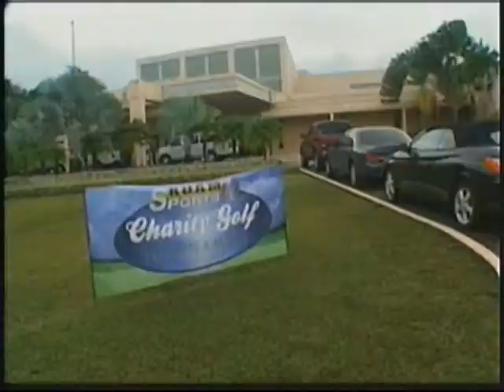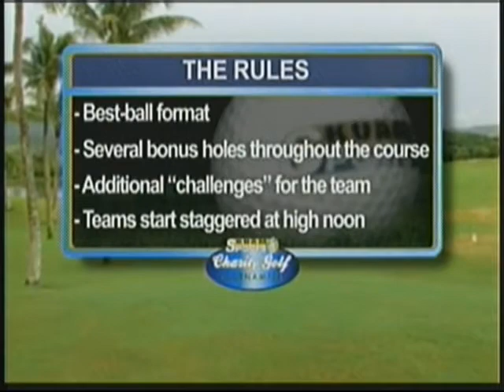KUAM Sports Charity Golf Tournament Special (1 of 4)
KUAM's Jason Salas takes you to the links as 23 teams of Guamanian golfers play a competitive round at the Onward Talofofo Golf Course to help KUAM raise money for the Guam Bookmobile.